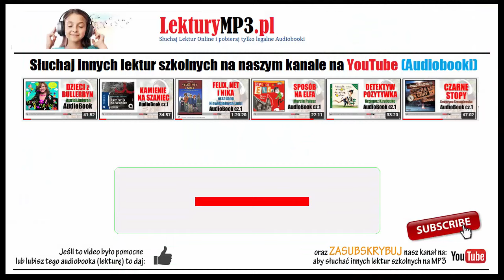HARRY POTTER i Więzień Azkabanu Audiobook MP3 - J.K Rowling (posłuchaj i pobierz całość). HP część 3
✅ Harry Potter i Więzień Azkabanu Audiobook MP3 cz.3 - J.K. Rowling
✅ Na stronie znajdziesz inne lektury szkolne, opracowania i streszczenia lektur.
✅ Polub Nas na Facebooku i koniecznie

Ksiązka Audio Harry Potter i Więzień Azkabanu to trzeci tom z wyjątkowo popularnej serii książek o przygodach Harrego Pottera. Już teraz do posłuchania w formie audiobooka, którego czyta Piotr
Fronczewski. Posłuchaj za darmo pierwszych rozdziałów tej książki audio i jeśli Ci się spodoba i będziesz
chcieć posłuchać całości (prawie 14 godzin słuchania) to całość tego audiobooka posłuchasz na stronie

O czym jest audiobook Harry Potter:

TZ pilnie strzeżonego więzienia ucieka niebezpieczny przestępca. Kim jest? Co go łączy z Harrym? Dlaczego lekcje przepowiadania przyszłości stają się dla bohatera udręką? W trzecim tomie przygód Harry`ego Pottera poznajemy nowego nauczyciela obrony przed czarną magią, oglądamy Hagrida w nowej roli oraz dowiadujemy się więcej o przeszłości profesora Snape`a. Wyprawiamy się również wraz z trzecioklasistami do obfitującego w atrakcje Hogsmeade, jedynej wioski w Anglii zamieszkanej wyłącznie przez czarodziejów.

Opis Audiobooka Harry Potter i Więzień Azkabanu

Autor książki: J..K Rowling
Lektor czytający audiobooka: Piotr Fronczewski (lektor)
Język publikacji książki audio: polski
Długość nagrania w plikach MP3: 13 godziny 34 minut
Wydawca audiobooka: Pottermore Publishing
Kategoria: Lektury Szkolne do słuchania , Fantastyczne,
Format: audiobook (w plikach MP3 do pobrania).

J.K Rowling Harry Potter i Kamień Filozoficzny  - Audiobook (mp3) opinie o książce audio:
Ocena na Audioteka - 4,9 (na 639 opinie).

✅ Słuchałam i bardzo mi się podoba lektor wspaniały kocham Harry Potter bardzo bardzo polecam! - Julia  (Audioteka).
✅ Wspaniała książka, a Pan Piotr to najwspanialszy lektor, pierwszy raz słuchałam audiobooka mając wrażenie że oglądam widowisko na kilka głosów, jestem pod wielkim wrażeniem. Jak dla mnie, Pan Piotr to lektor numer jeden. - Hanna  (Audioteka).
✅ Przesłuchałam całą serię 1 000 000 razy i najbardziej lubię więźnia azkabanu i księcia pół krwi - Psychofanka Harrego Pottera (Audioteka).

Kolejna część opowieści w wersji o Harrym Potterze tym razem w trzeciej klasie Szkoły Magii i Czarodziejstwa Hogwart, który z dwojgiem najwierniejszych przyjaciół Ronem i Hermioną toczy walkę ze złem. Uosabia je potężny Lord Voldemort z gronem swych popleczników, którzy nie ustają w wysiłkach pokonania Harry'ego. Na szczęście chłopiec ma mądrych i przewidujących opiekunów profesora Albusa Dumbledore'a oraz swego ojca chrzestnego, o którego istnieniu dowiedział się dopiero w tym roku. Z ich pomocą udaremni niejeden spisek Voldemorta.